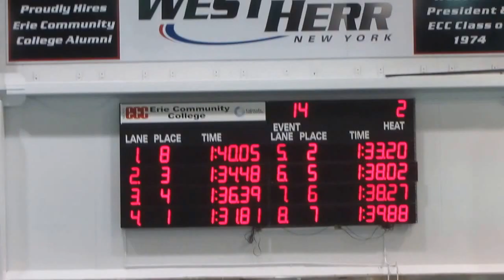2015 SUNYAC 200 Medley Relay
SUNYAC Cortland Swim and Dive Medley Relay